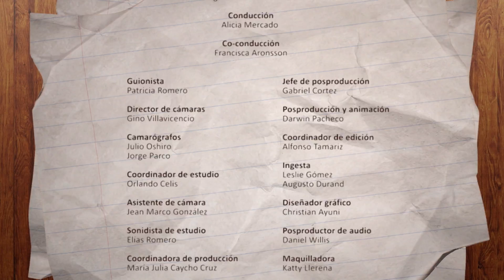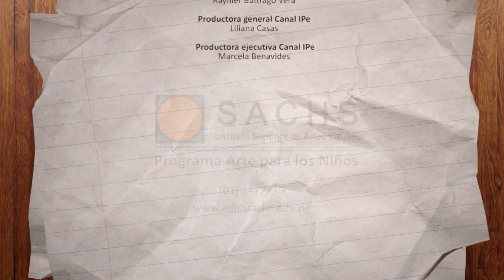27. Hazlo en casa - Piedra guachiman - Segunda Temporada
Cansado de que tus papeles e ideas salgan volando por los aires, aquí te damos la solución. Crea con piedras y muchos accesorios un divertido pisapapeles.